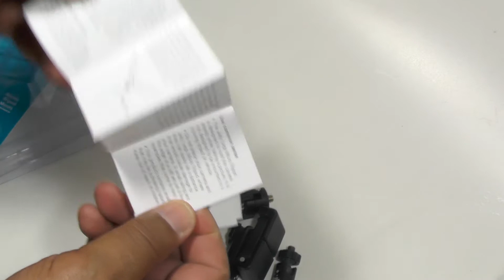Square Jellyfish Spring Tripod Mount - the tiny tripod combo for smartphones [Review]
The Square Jellyfish Spring Tripod Combo is a neat set of tools designed to let you set up your smartphone for different types of photo needs. The basic module is the clamp unit which holds the actual handset, and which can be adjusted for landscape or portrait mode.

All in all it's a nice product for those who occasionally need to do low light or angled phone camera shots and can't be bothered to lug around a large tripod or even something like a Gorillapod in their pockets. The whole kit won't break the bank balance either at just $19.95.